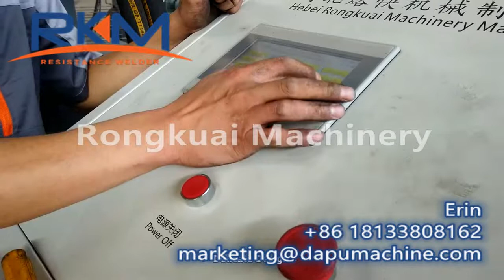3-8mm Concrete Steel Wire Mesh Panel Welding Machine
or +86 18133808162 (Erin whatsapp/ wechat)

1. Pneumatic 3-8mm concrete steel wire mesh panel welding machine;
Wire diameter: 3-8 mm
Mesh opening size: 100-300 mm
Mesh width: 2-2.5 m
Also we can customized for you according to your specifications;

2. wire mesh welding machine, concrete mesh welding machine, steel wire mesh panel welding machine, construction mesh welding machine,
μηχανή συγκόλλησης πλέγματος καλωδίων, μηχανή συγκόλλησης πλέγματος σκυροδέματος, μηχανή συγκόλλησης πάνελ πλέγματος χάλυβα, μηχανή συγκόλλησης πλέγματος κατασκευής,
Máquina de solda de malha de arame, Máquina de solda de malha de concreto, Máquina de solda de painel de malha de fio de aço, Máquina de solda de malha de construção
máquina de soldadura de malla de alambre, máquina de soldadura de malla de hormigón, máquina de soldadura de panel de malla de alambre de acero, máquina de soldadura de malla de construcción,
машина за заваряване на телени мрежи, машина за заваряване на бетонни мрежи, машина за заваряване на панели от стоманена мрежа, машина за заваряване на строителни мрежи,
آلة لحام شبكة سلكية ، آلة لحام شبكة الخرسانة ، آلة لحام لوحة سلكية فولاذية ، آلة لحام شبكة البناء ،
aparat za zavarivanje žičanom mrežom, aparat za zavarivanje betonske mreže, aparat za zavarivanje čeličnih mreža, aparat za zavarivanje građevinskom mrežom,